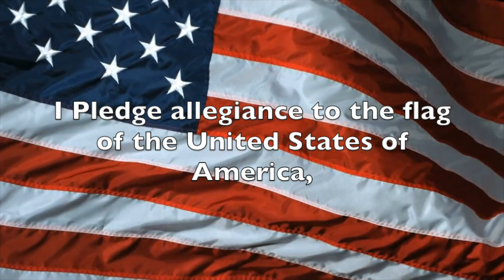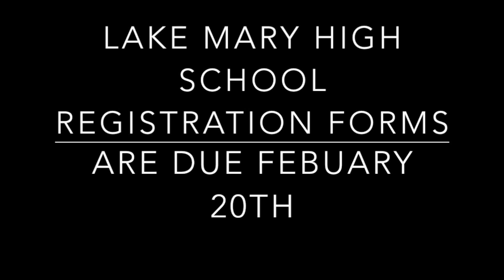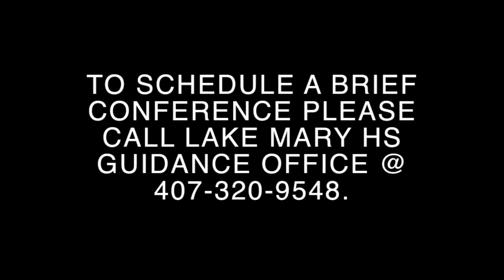Feb 20 2018